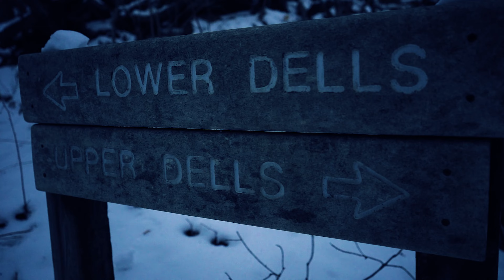Wanderer (Cinematic Matthiessen State Park)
Got Twitter? Follow us there too

Make sure you're following us on TikTok: officialetu185

If you wanna help fund our adventures:                (WILL SHOUTOUT DONARS)